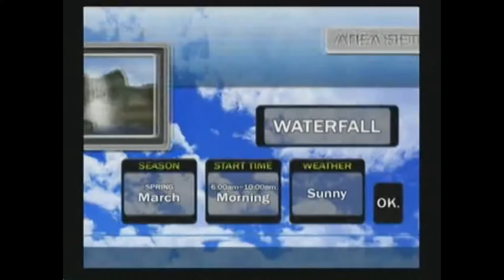Hooked! Real Motion Fishing 2007